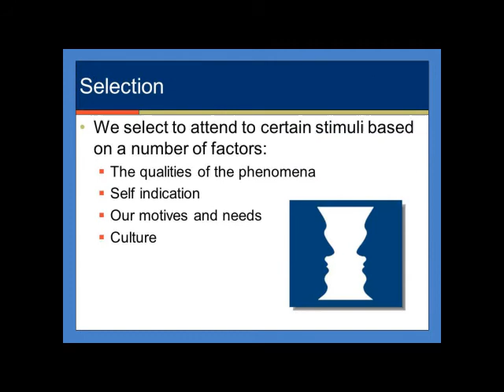Perception and Communication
This is module #3 for SPCH 2723 Interpersonal Communication taught by
Erich Hayes at Oklahoma State University, Oklahoma City campus.